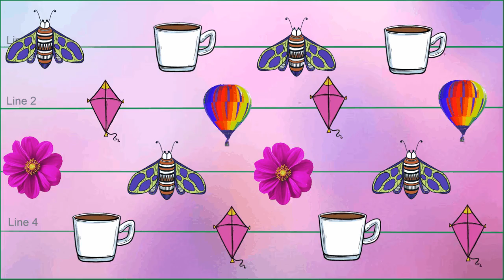Carnival Fun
Hello guys! Today, I made a short video inspired by my carnival visit. Enjoy!!